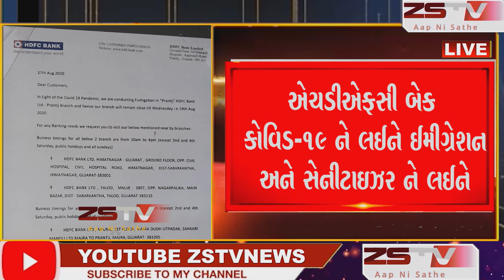(prantij) પ્રાંતિજ એપ્રોચરોડ ઉપર આવેલ એચડીએફસી બેક કોવિડ-19 ને લઈને ઈમીગ્રેશન અને સેનીટાઇઝર ને લઈને